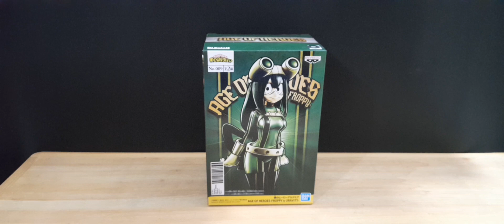LUCU!!!!MY HERO ACADEMIA - AGE OF HEROES FROPPY - BANPRESTO FIGURE UNBOXING